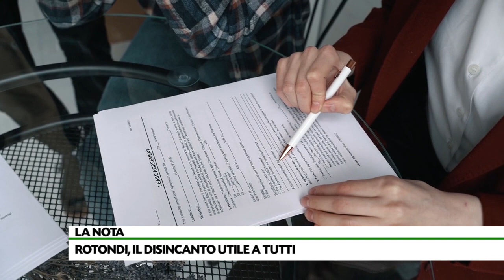Rotondi mette tutti in guardia: "Le inchieste non si cavalcano"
Il deputato di Avellino Gianfranco Rotondi chiede maturità politica a maggioranza e opposizione per non trasformare in ordalia la campagna elettorale. Chi cavalca le inchieste potrebbe essere disarcionato. Festa lasci parlare il suo avvocato.